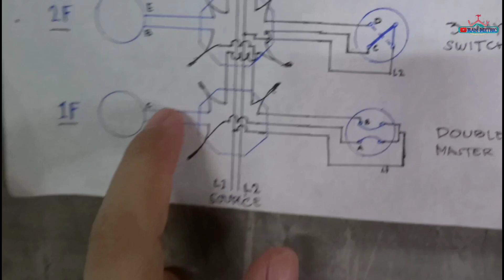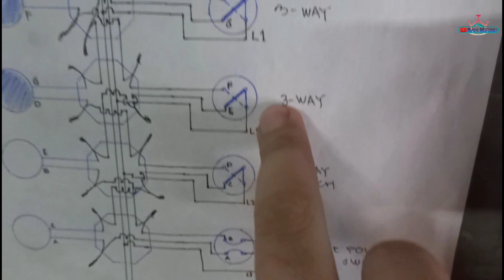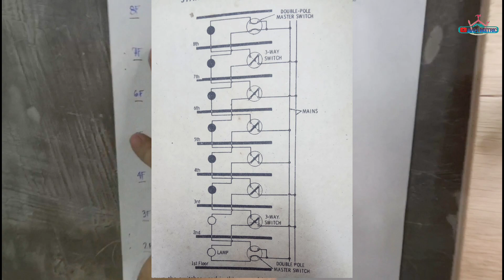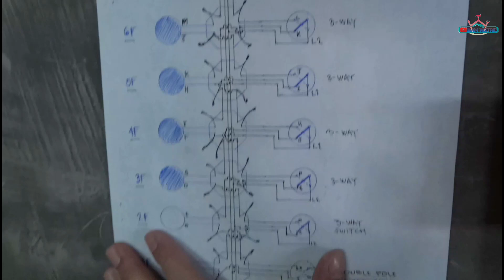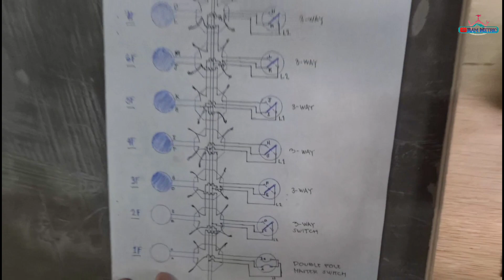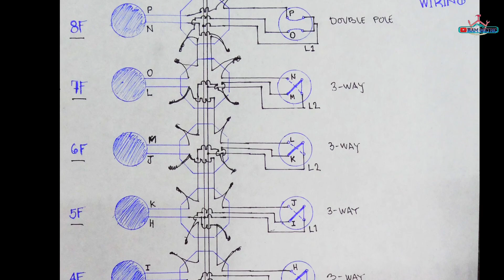PAANO MAG WIRING NG STAIRWAY LAMP-CONTROL WIRING | HOUSE WIRING TUTORIAL | ILAW SA HAGDANAN TIPS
PAANO MAG WIRING NG STAIRWAY LAMP-CONTROL WIRING | HOUSE WIRING TUTORIAL | ILAW SA HAGDANAN SBS